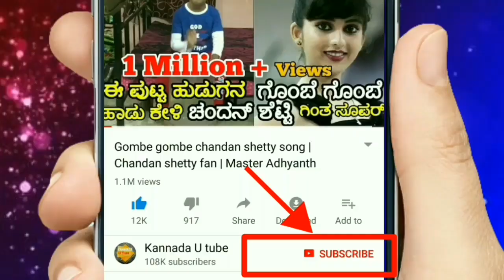ಬ್ರೇಕಿಂಗ್ ನ್ಯೂಸ್ :- ಸಿನಿಮಾ ಅವಕಾಶಕ್ಕೆ ಮಂಚ ಹತ್ತಲೇಬೇಕು ! ಸ್ಫೋಟಕ ಸುದ್ದಿ ಸಿಡಿಸಿದ ನಟಿ | KannadaUTube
ಬ್ರೇಕಿಂಗ್ ನ್ಯೂಸ್ :- ಸಿನಿಮಾ ಅವಕಾಶಕ್ಕೆ ಮಂಚ ಹತ್ತಲೇಬೇಕು ! ಸ್ಫೋಟಕ ಸುದ್ದಿ ಸಿಡಿಸಿದ ನಟಿ |
Latest news in kannada.
Kannada movie news.
Sandalwood actress news.